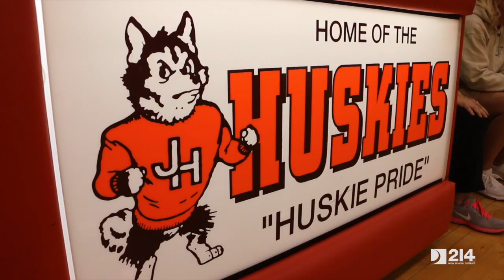Hersey High School The Big Game 2019